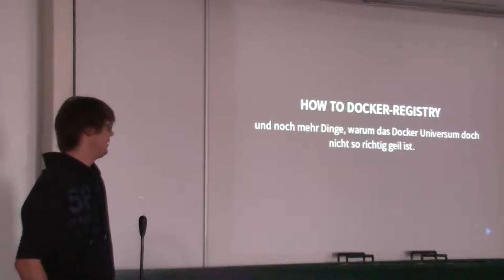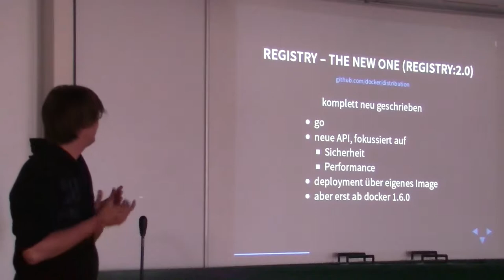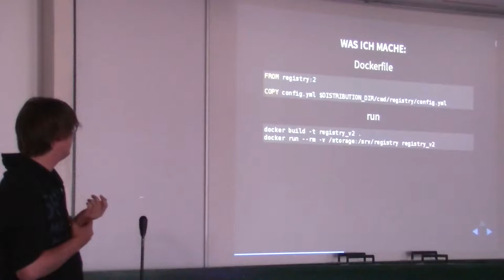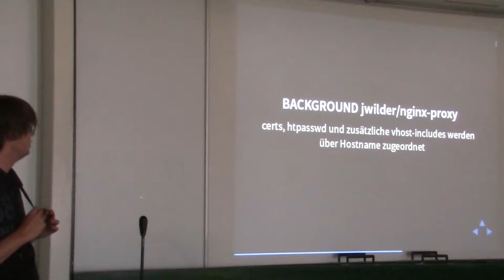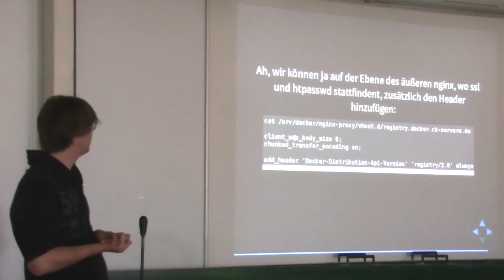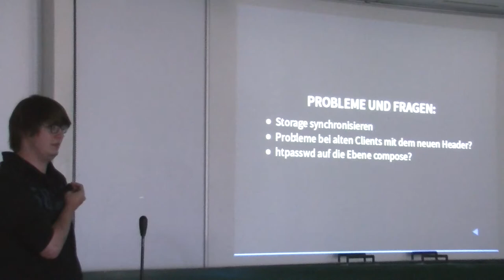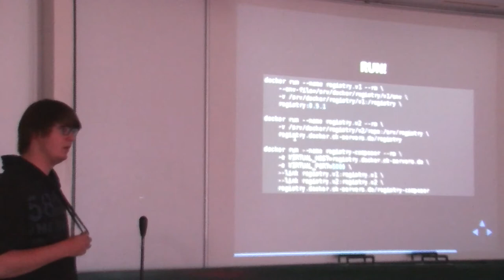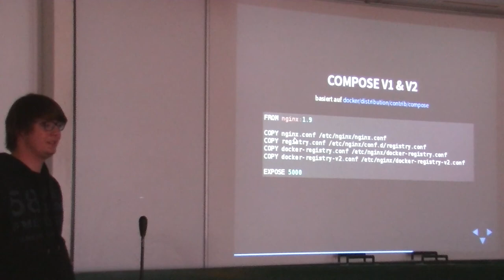[c¼h] Warum das Docker-Universum doch nicht so geil ist! - How to docker-registry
Ich habe mich nun erst vor paar Wochen in Docker eingearbeitet.

Störung: Man nimmt nur den public-hub, aber privaten Code oder auch nur fürs spielen über mehrere Systeme hinweg, möchte ich mein Zeug nicht in die Öffentlichkeit schieben.
Hier soll es darum gehen, wie einfach oder auch nicht diese Prozedur ist.